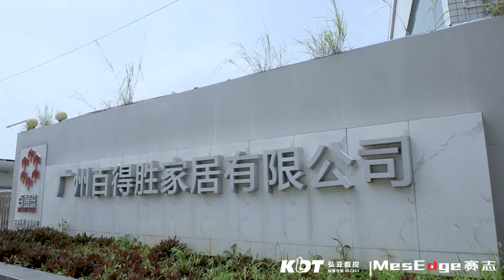KDT Robotic Drilling Line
Comparison with stand-alone machine, floor space less 40% and manpower saved 75%.